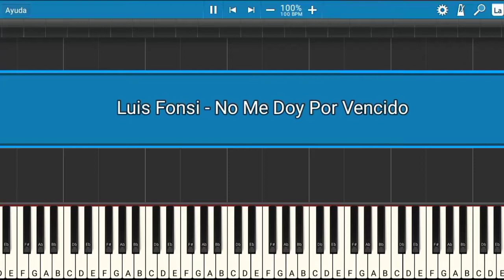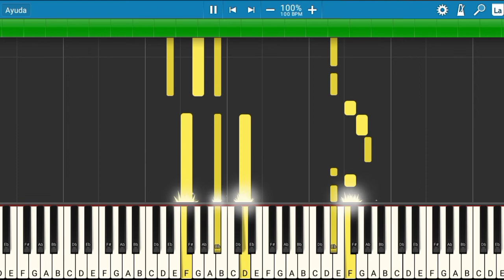Luis Fonsi - No Me Doy Por Vencido | Piano Tutorial | Midi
Les presento el tutorial de cómo tocar la canción de Luis Fonsi - No Me Doy Por Vencido.